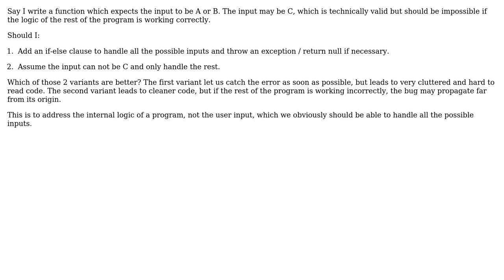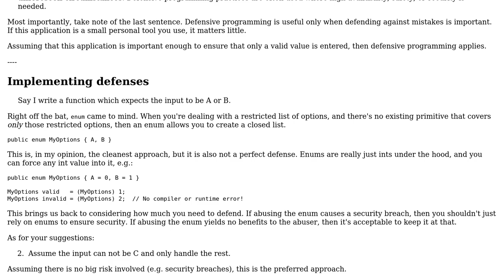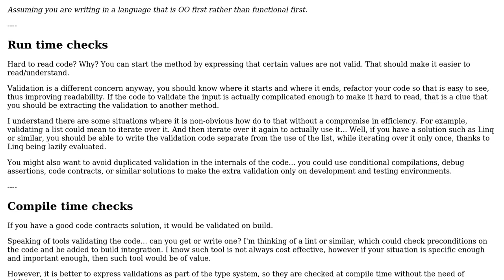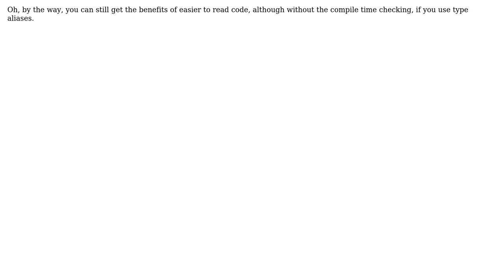Software Engineering: How to best handle valid but impossible input? (3 Solutions!!)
Software Engineering: How to best handle valid but impossible input?

With thanks & praise to God, and with thanks to the many people who have made this project possible! | Content (except music & images) licensed under CC BY-SA | Music | Images & others | With thanks to user Theraot user JimmyJames user Gnut user Flater and the Stack Exchange Network Trademarks are property of their respective owners. You are responsible for your own actions.